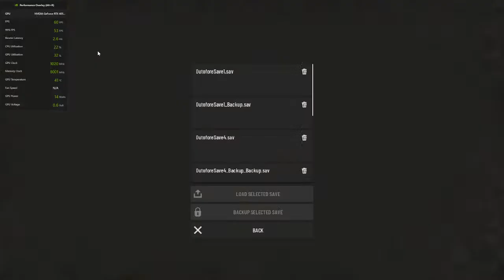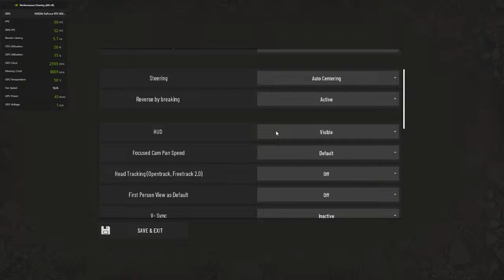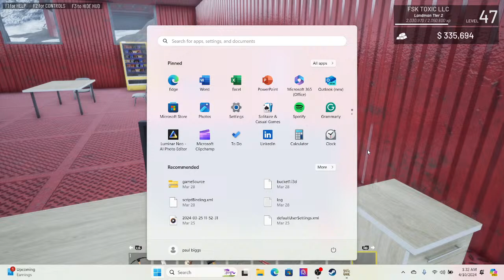OUT OF ORE !!! SERIES 1 DAY 5 ,WELCOME TO ANTARCTICA ( FSK ,TOXIC MINER SERIES) !!!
NORTH MODDING COMPANY GAME "OUT OF ORE" , ANTARCTICA, 2 MILLION DOLLAR TRUCK GRIND ,FACTORY BUILD, FIND THE ORE AND SURVIVE !